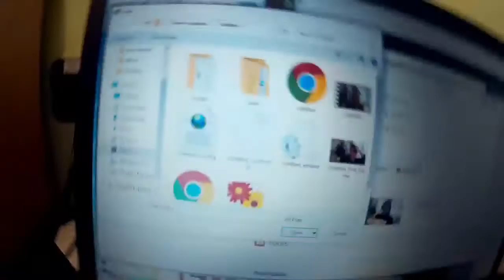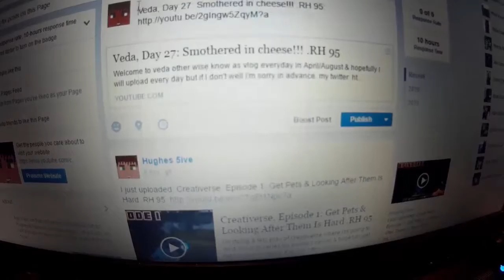Veda, Day 28: The longest running anime